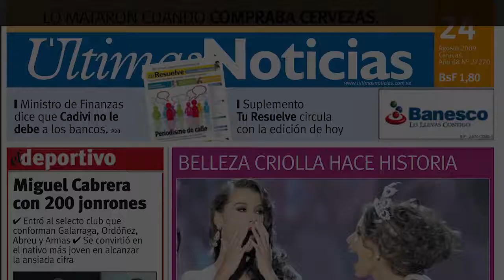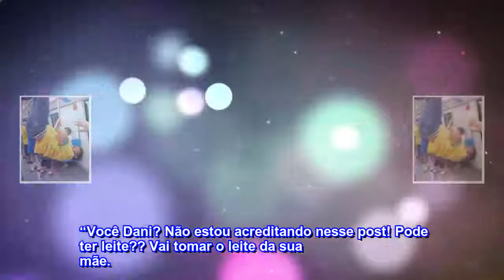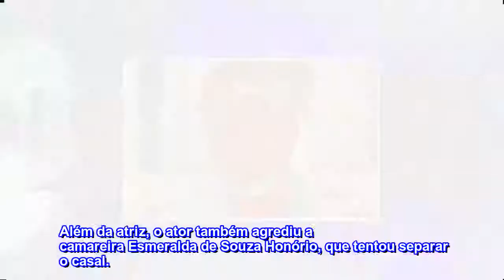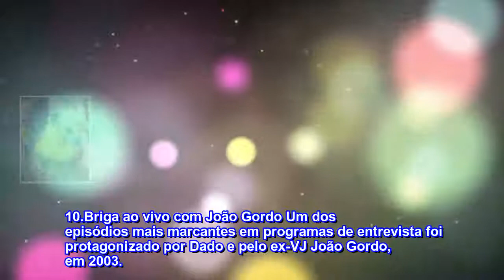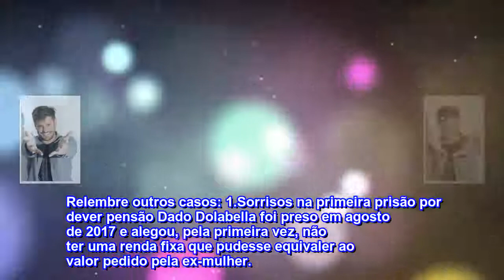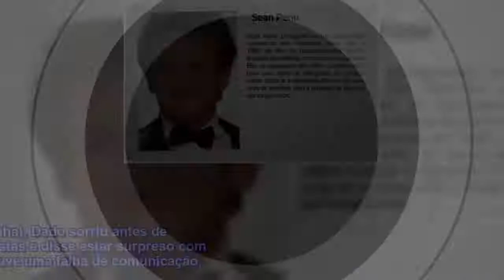Relembre as polêmicas envolvendo Dado Dolabella